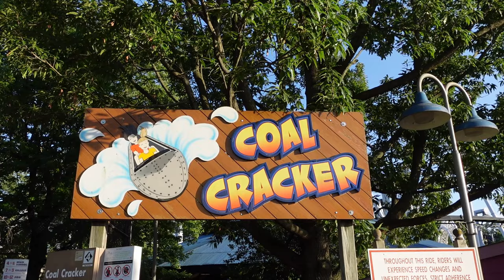Coal Cracker Off-Ride Footage, Hersheypark Arrow Dynamics Log Flume | Non-Copyright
Coal Cracker is an Arrow Dynamics log flume at Hersheypark.  This is a rarer hydroflume model with a bunny hump at the end.  This one has a unique layout along a hillside that interacts with Sooperdooperlooper and Great Bear.